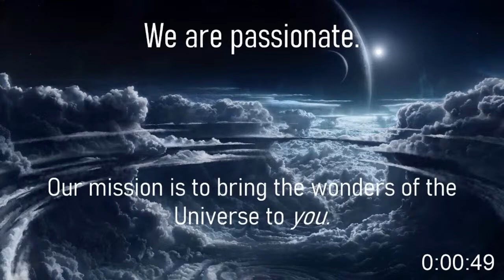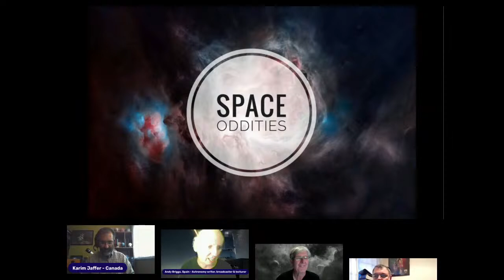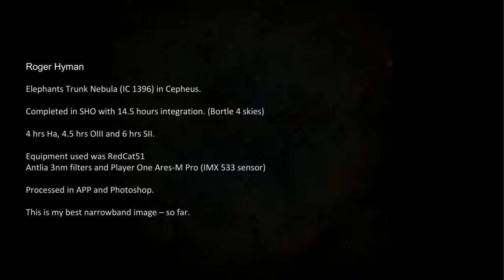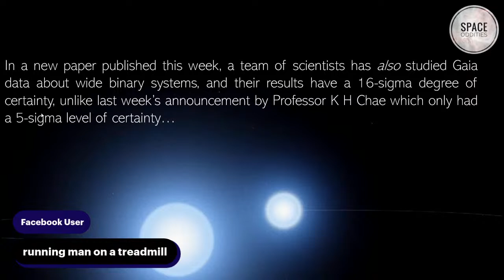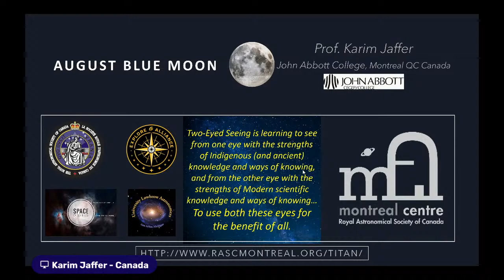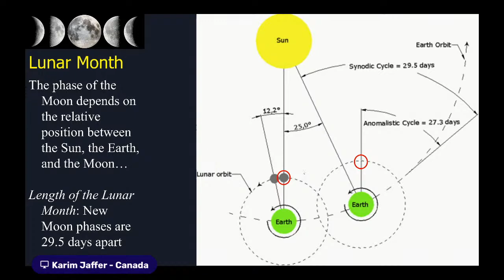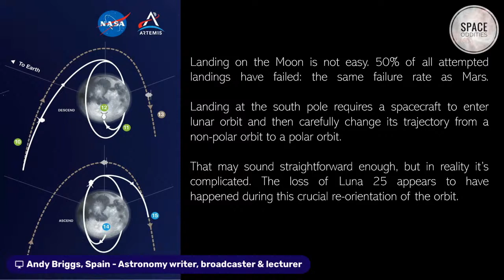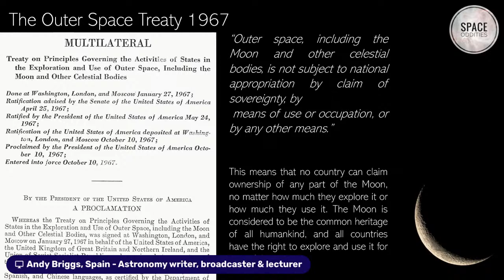The Race to the Lunar South Pole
This week, we examine the international race to get to the lunar south pole. Why do several countries have plans to land there during the coming years? Why there in particular? What are their plans?

Plus the latest space news and our regular features.

If it's happening in space, it's happening on Space Oddities!

SPACE ODDITIES MERCHANDISE NOW AVAILABLE

We are pleased to announce that Space Oddities merchandise is now available!

Be the coolest person on your street in your very own Space Oddities T-shirt or hoodie !!

T-shirts are 19 pounds INCLUDING UK postage and packing (add 10 pounds for foreign orders)

Hoodies are 35 pounds INCLUDING UK postage and packing (add 10 pounds for foreign orders). The hoodies come in two types: over-the-head, where the Space Oddities design is on the front of the garment, and zipper-type, where the design is on the back.